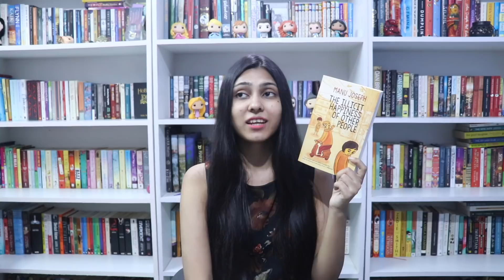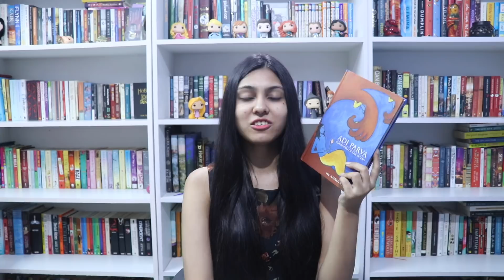June Wrap Up ll Saumya's Bookstation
I have talked about the books I read in the month of June and what I thought of them! :)

If you want to get anything from amazon, then I will be super happy if you use my link and you don't pay anything extra :D